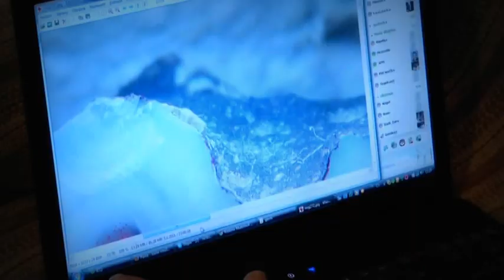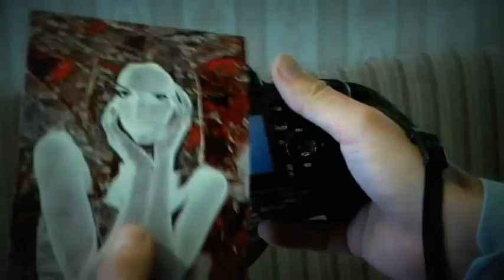Josef Polášek vytvořil již přes 250 grafik "Invekto"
Reportáž u vzniku jubilejní 250-té grafiky z uměleckého cyklu Invekto...